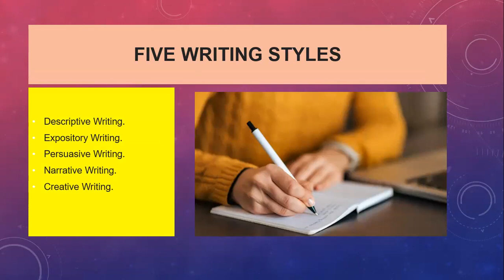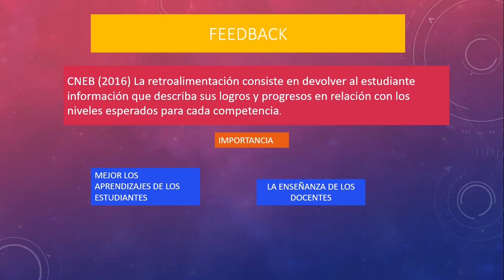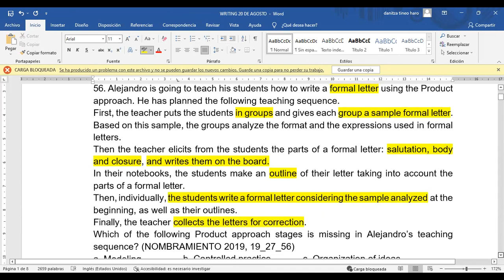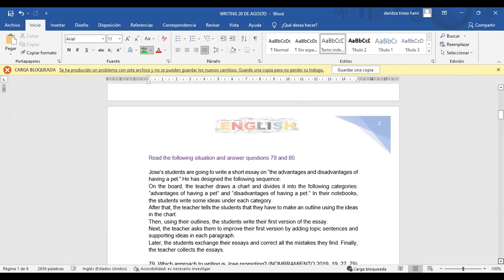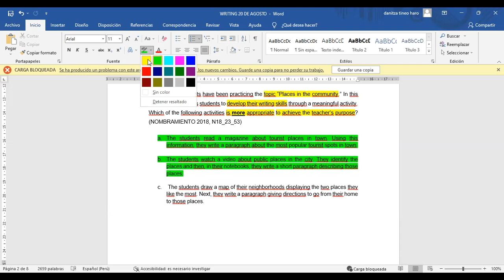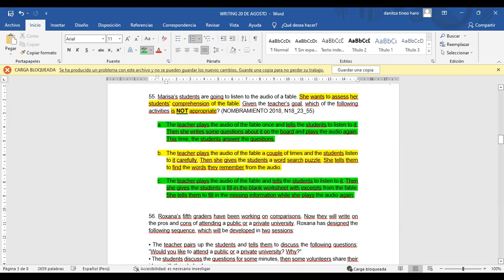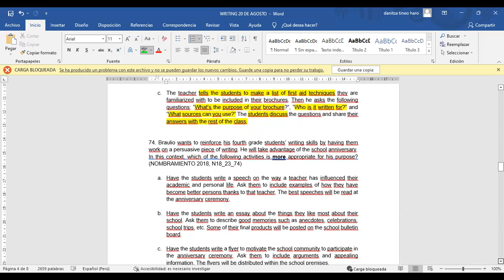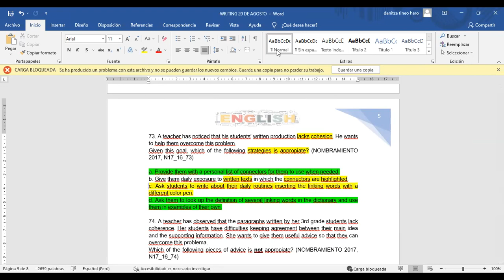Strategies for writing: inglés para nombramiento y ascenso